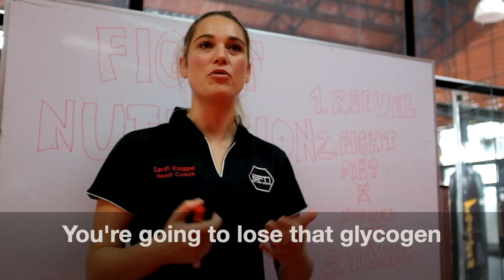Timing cuts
Fight Dietician Sarah Knuppel talks about timing cuts.